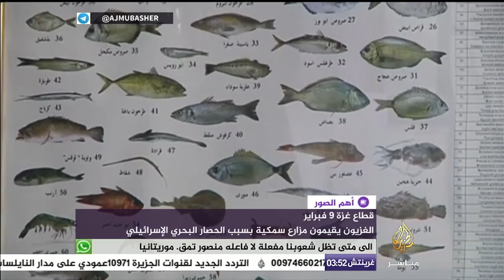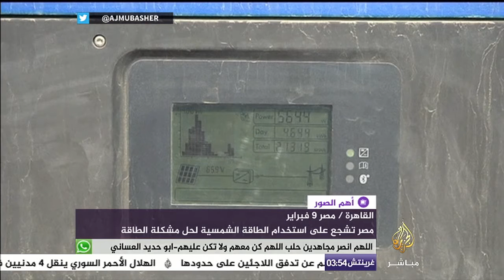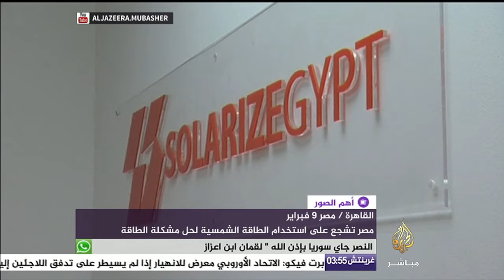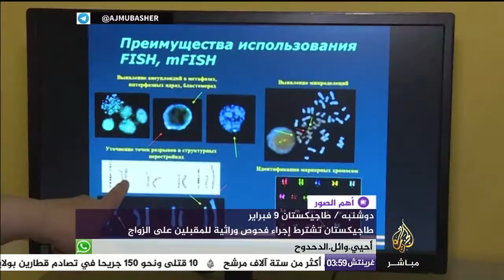أهم الصور .. مصر تشجع على استخدام الطاقة الشمسية لحل مشكلة الطاقة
أهم الصور .. فقرة يومية تستعرض أهم الأحداث وآخر التطورات في العالم بالصور..

00:00:00
قتلى وجرحى في تفجير سيارة مفخخة بالعاصمة السورية دمشق

00:02:00
تركيا ترسل مساعدات للنازحين الفارين من القصف الروسي

00:04:00
أسر كردية تتخلى عن أطفالها لعجزها عن الإنقاق عليهم

00:05:56
وقفة تضامنية مع الصحفي محمد القيق الأسير لدى الاحتلال الإسرائيلي

00:09:40
الغزيون يقيمون مزارع سمكية بسبب الحصار البحري الإسرائيلي

14:10
مصر تشجع على استخدام الطاقة الشمسية لحل مشكلة الطاقة

00:18:00
الهند .. مظاهرة لأعضاء حزب المؤتمر بسبب تدني الأوضاع المعيشية

20:00
السعودية - الرياض .. احتقاء الثقافة والتراب السعودي في مهجرجان الجنادرية

23:25
الصين .. عروض بالألعاب النارية بمناسبة السنة الصينية الجديدة